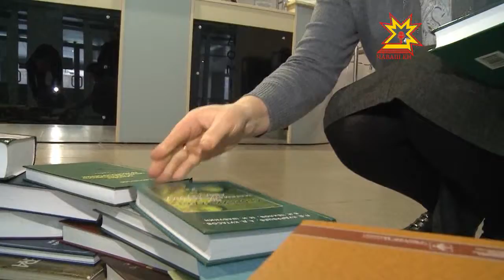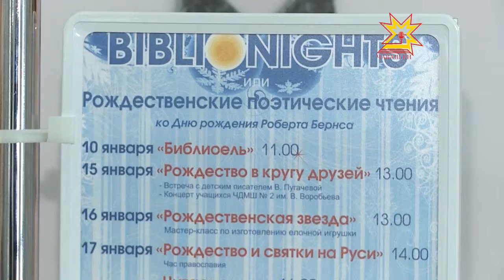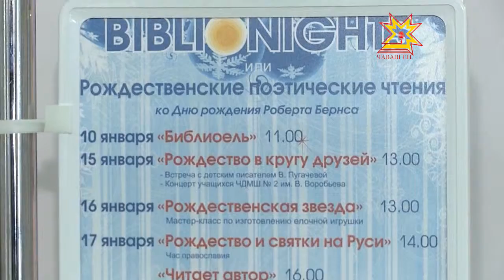Кĕнекесенчен Çĕнĕ çул чăрăш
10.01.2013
Чăваш Наци библиотеки вулакансем валли ятарласах сурхури уявĕ ирттерме хатĕрлет. Республикăн тĕп вулавăшĕн ĕçченĕсем чăвашăн авалхи уявне пĕр кунпа ирттерсе ярас темеççĕ. Кунсеренех вулакансем валли тĕрлĕ мероприяти йĕркелеççĕ. Акă паян библиотекăра кĕнекесенчен Çĕнĕ çул чăрăшне хăпартрĕç.